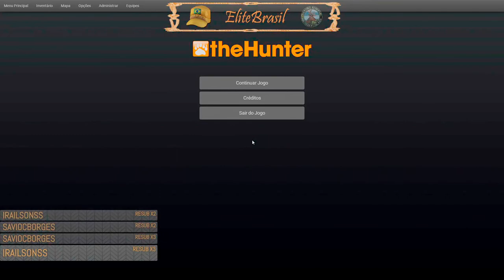Caçada de Coiote Highscore 58.621 Com Pistola .10mm